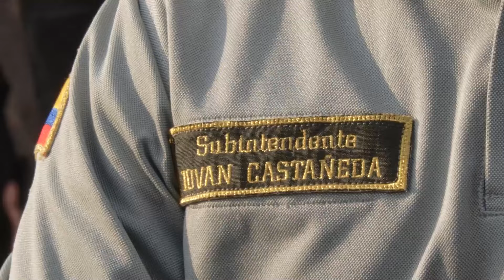El lado humano de la Policía